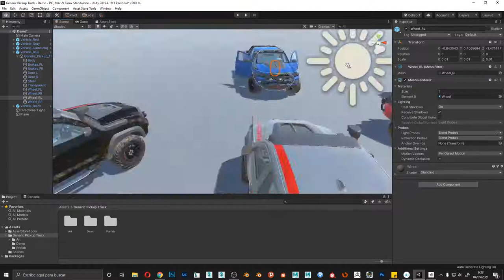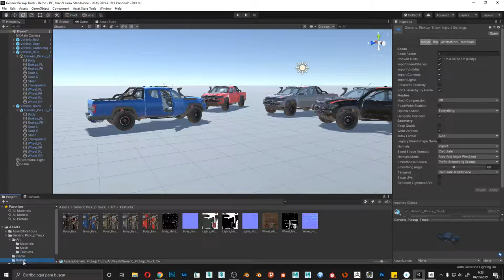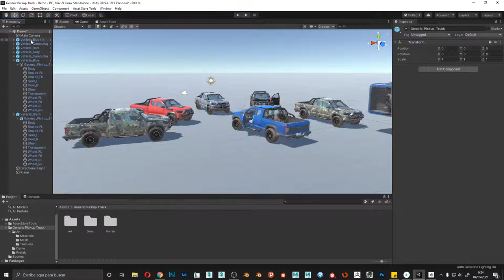Pickup Truck For Unity